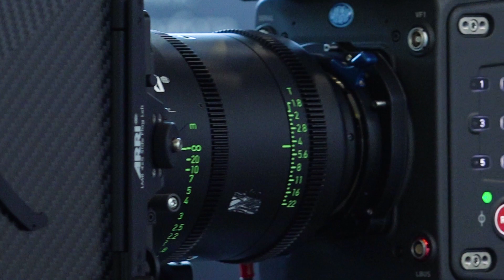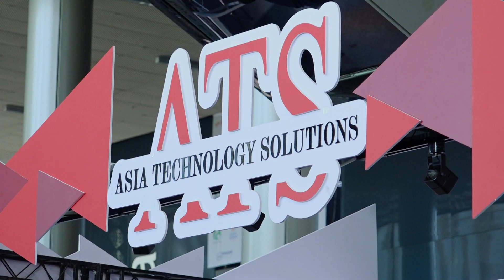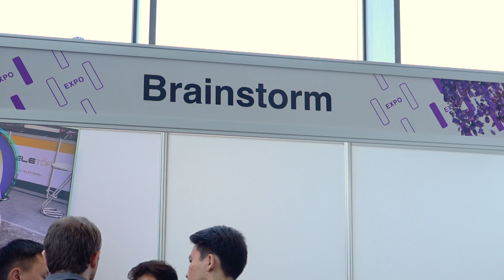AT.EXPO 2023 Day 1